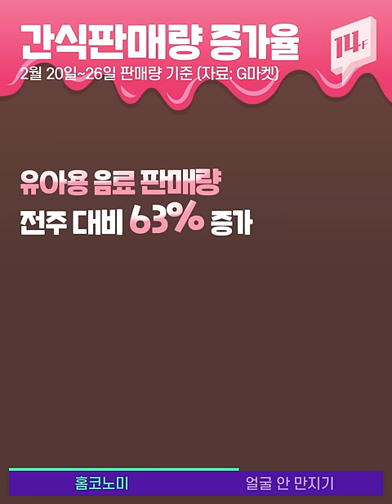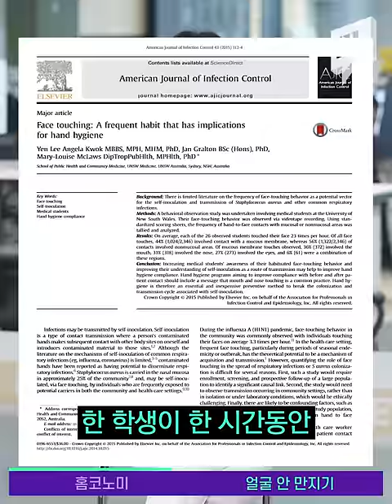일상 바꾼 코로나19, 집에서 다하는 ‘홈코노미’가 급부상 중이래요~! / 14F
‘홈코노미’에 대해 들어보셨나요? Home (집) + Economy (경제) 합성어로, 집에서 각종 소비와 여가 생활을 즐기는 것을 일컫는데요. 코로나19가 장기화되면서 홈코노미가 더욱 급부상 중이라고 합니다.